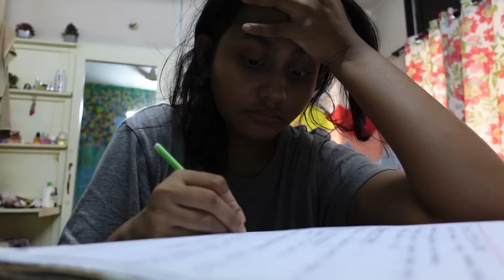STUDY WITH ME: This is how you shouldn’t study 😔 | cooking+uni+fun with friends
Camera: Sony ZV1
Editing: Lumafusion
Microphone: boya by M1